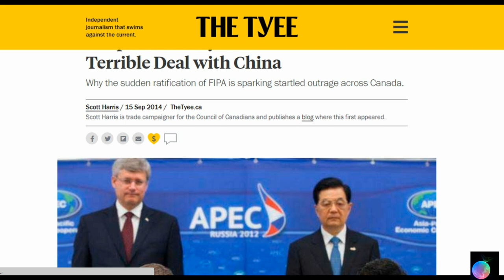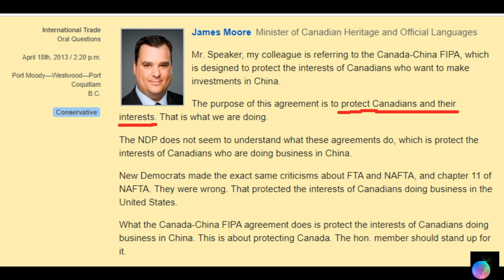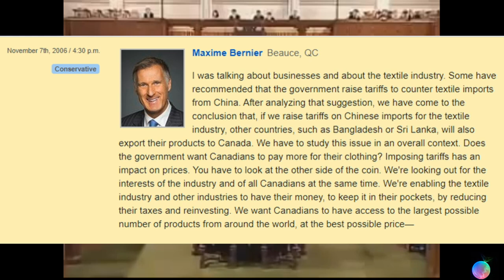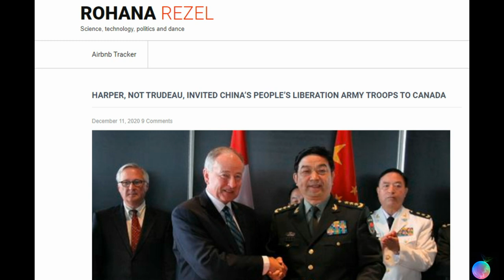FIPA: Selling Out Canada To China (2014)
Strange how "conservative" and "independent" media often play down or ignore CPC's involvement in selling out Canada to China.

Yes, this is 2014, but worth remembering.
Nothing has really changed.

Just vote harder!